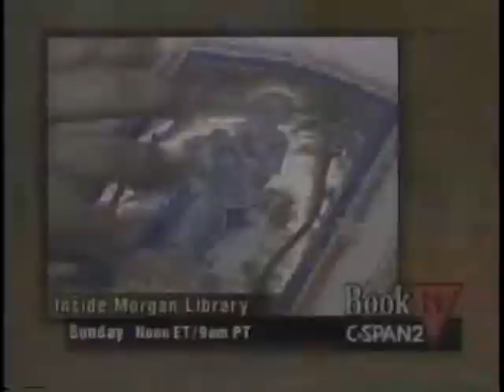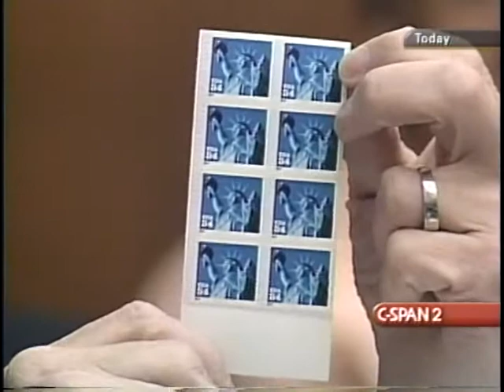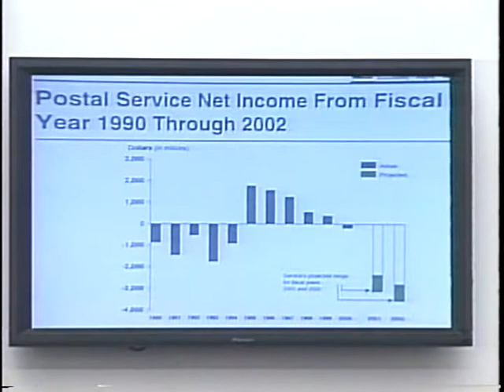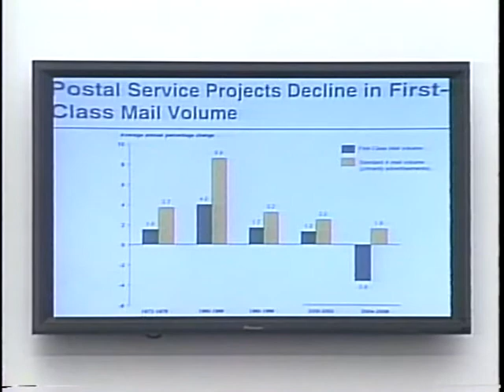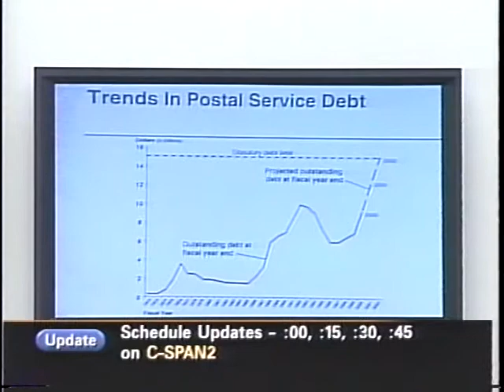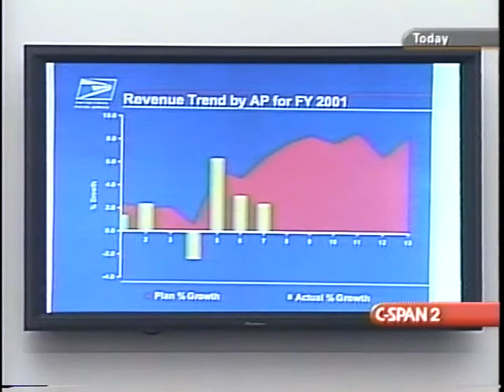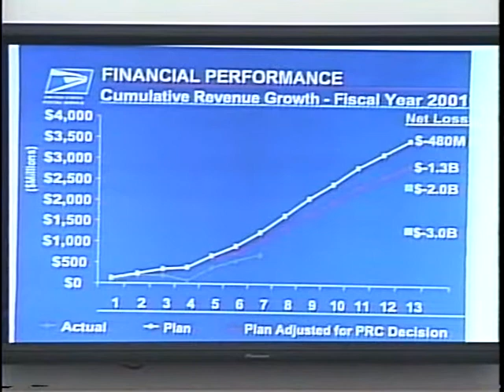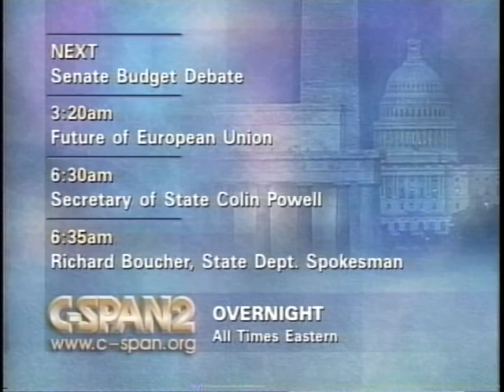Postal Service Operations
Postal Service Operations - House Oversight Committee - 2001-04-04 - Product 163543-1-DVD - House Committee on Government Reform and Oversight. Witnesses testified about the financial situation at the U.S. Postal Service and the possibility of ending Saturday deliveries. Filmed by C-SPAN. Non-commercial use only.